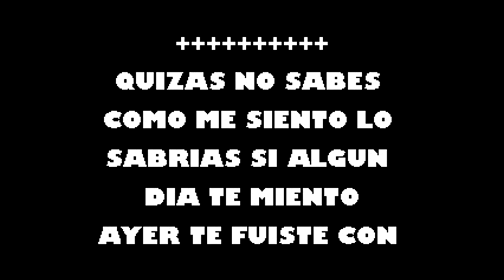Pudrete Skapulario Karaoke